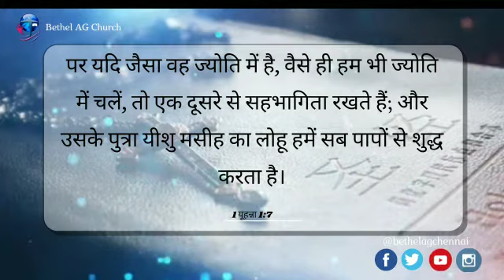Today Bible Verse In Hindi | 22.04 | आज का छंद | Multilingual Bible Verse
Hindi | English

மிகவும் நெருங்கிய பால்ய சிநேகிதர்கள் இருவர் காணப்பட்டனர். இருவரும் ஒன்றாகவே பள்ளி மற்றும் கல்லூரி படிப்பை முடித்தனர். ஆனால், அதன் பிறகு வேலை பார்த்த இடங்கள் வெவ்வேறு இடங்கள். ஒரு கோடை விடுமுறையில் ஒரு நண்பர் இன்னொரு நண்பரை சந்திக்க ஆயத்தப்பட்டு கடந்து சென்றார். வீட்டின் கதவைத் தட்டினார், நண்பர் உள்ளிருந்து யார் என்று கேட்க! நான் உன் நண்பர் என்று சொன்னவுடன் நிசப்தமான அமைதி. உள்ளிருந்து ஒரு குரல் நான் உன்னை சந்திக்க விரும்பவில்லை. நான் உன்னுடைய முந்தைய நண்பனல்ல. நான் பாவ வழியில் வாழ்ந்து கொண்டிருக்கின்றேன். ஆனால், உன்னிடம் முன்போல் இயல்பாகப் பேச முடியாது, நீ சென்று விடு என்று கனத்த குரலில் கெஞ்சினான். இன்றும் நம்மில் அநேகர் வீட்டுக்குள் இருந்த மனிதனை போன்று பாவி என்று குற்ற உணர்வில் இயேசு நம்மை அழைக்கும் போது செவிசாய்க்க முடியாமல், அடைபட்டு, விடுதலையாக முடியவில்லையே, இதற்கு முடிவே இல்லை என்று திகைத்துக் கொண்டு இருக்கின்றோம்.

வேதத்தில் 1 யோவான்1:7 ல் வசனம் கூறுகின்றது, "இயேசு கிறிஸ்துவின் இரத்தம் சகல பாவங்களையும் நீக்கி நம்மைச் சுத்திகரிக்கும்" என்று. எவ்வளவு மேலான மீட்பை நமக்கு இயேசு தந்திருக்கின்றார்! மனம் திரும்புங்கள். இயேசுவே நம் மீட்பர் என்று பாவ மன்னிப்பை பெற்றுக் கொள்ளுங்கள். புது வாழ்வை பெறுவீர்கள். இன்று நம்மை ஆசீர்வதித்து வழி நடத்துவாராக. ஆமென்.